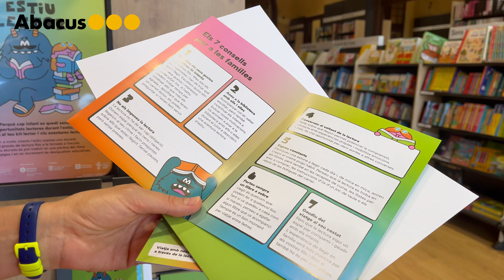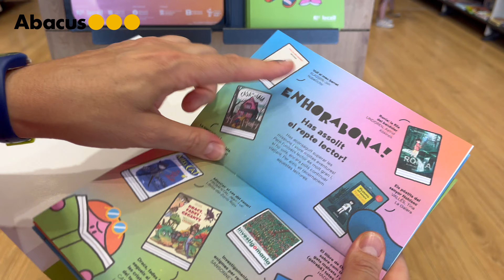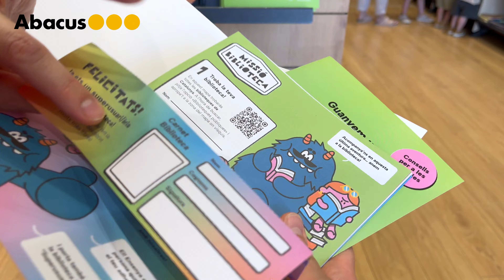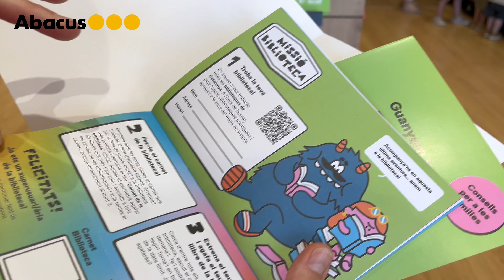Guanyem un estiu lector a Abacus!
Un període llarg de vacances pot representar per a molts infants una aturada en el procés de lectura fins a la tornada a l'escola.

Aquesta aturada es pot traduir en una pèrdua del ritme d'aprenentatges i, consegüentment, en un increment de les desigualtats educatives.

A través de la campanya Guanyem un estiu lector, promoguda pel programa Lecxit de la  @fundaciojaumebofill , us proposem enriquir l'estiu amb un Kit Lector per als infants i contribuir en el foment de la lectura.

Una campanya dirigida a infants que hagin fet 3r, 4t i 5è de primària que podran gaudir d'activitats relacionades amb la lectura a les nostres botigues!